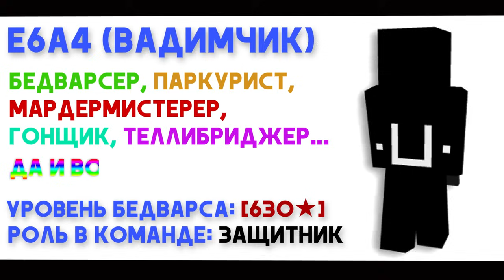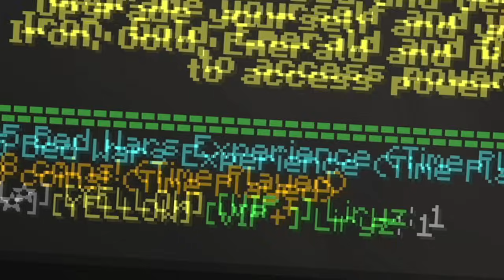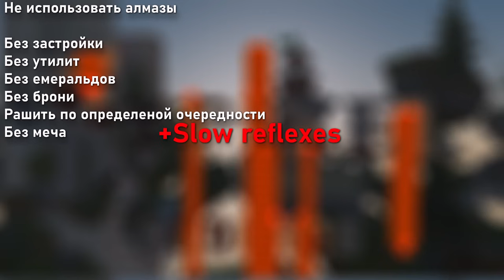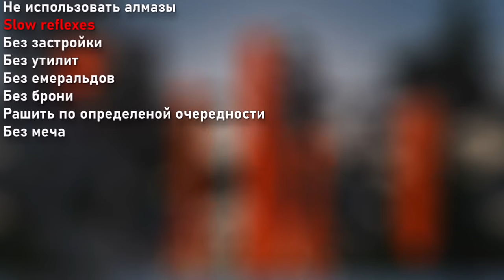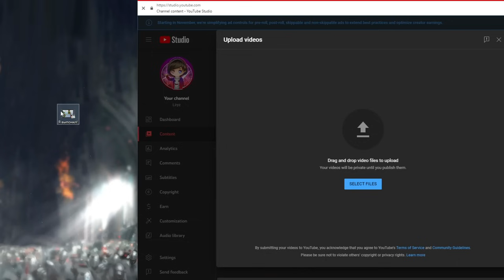ПРО игроки против САМОГО СЛОЖНОГО БЕДВАРСА!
Хей ёо с вами Liryz, в этом видео я позвал 3 ПРО бедварсера и решил проверить, насколько нужно усложнить бедварс, чтобы эти про игроки назвали его сложным, или даже невыигрываемым!
►Прошники из видео:
★e6a4 - e6a4 (discord)
★_Lim0n4ik_ - _lim0n4ik_ (discord)
★vitma - ventisbf (discord)
⚡Для выполнения челленджа надо:
1) Включить Slow Reflexes, использовать только блоки, рашить команды по очередности, и играть с 2 чанками.
2) Победить игру с этими настройками
3) Выложить запись игры на ютуб
4) Оставить хэштег лиризчеллендж в описании ролика, чтобы я вас мог найти
► 0:00 - Интро
► 1:20 - 1 уровень сложности
► 3:04 - 2 уровень сложности
► 5:03 - 3 уровень сложности
► 6:38 - 4 уровень сложности
► 8:22 - 5 уровень сложности
► 9:15 - 6 уровень сложности
► 11:56 - 7 уровень сложности
► 13:48 - 8 уровень сложности
► 15:10 - 9 уровень сложности
► 16:55 - 10 уровень сложности
► 19:47 - 11 уровень сложности
► 22:04 - 12 уровень сложности
► 25:28 - 13 уровень сложности
► 31:18 - 14 уровень сложности
► 32:06 - Финалочка
►Различные ссылки
⏩Ник в игре -TheLiryz
❁Мой FOV - 70
❁Чувствительность мыши - 50
❁DPI - 1600
❁Мышка/Клавиатура - Roccat Kone Aimo/Ducky Shine 7
♫ Музыка из видео ♫
★2nd Life X Oscar N - Private Paradise★
★Sharp Edges - half.cool (Фонотека ютуба)★
★Minoru - 187★
★Intense Action Background Music - Cinematic Music by Argsound★
★Mysterious Strange Things - Yung Logos (Фонотека ютуба)★
★D10FAQUAVIBE - PARTY TROLL★
★The Happy Troll - by D1ofAquavibe★
★XXANTERIA ~ BAIXO [SLOW DOWN]★
★Twisted Bandits All Around Me - NoMBe (Фонотека ютуба)★
★Dream Speedrun Music★
★Phonk Racing Sigma by Infraction, Alexi Action★
★What You Gonna Be - NEFFEX (Фонотека ютуба)★
★For The Damaged Coda★
★Thao Nguyen Xanh - Cry home★
★DN - KDrew - Bullseye★
★Dirty Palm - Oblivion (feat. Micah Martin)★
★Fast and Run - Nico Staf (Фонотека ютуба)★
★We Can't Slow Down By Origami Pigeon★
⏩Характеристики ПК
✅Процеcсор - Intel core I7-8700k
✅Оперативная память - 40GB
✅Видеокарта - Nvidia RTX 2060 Super